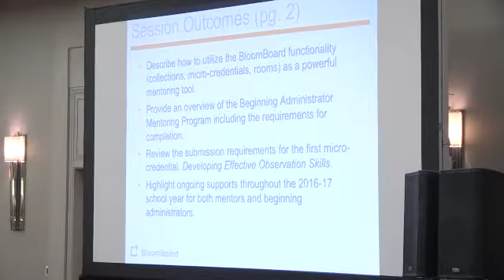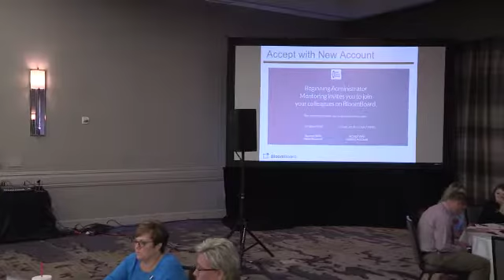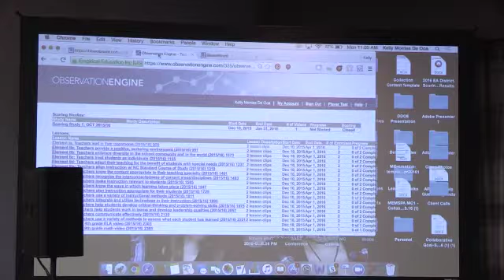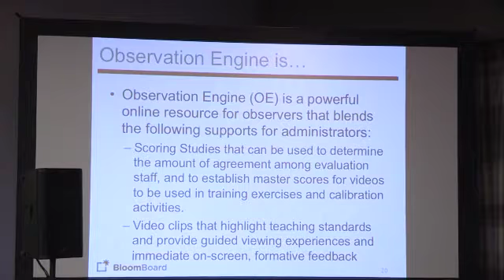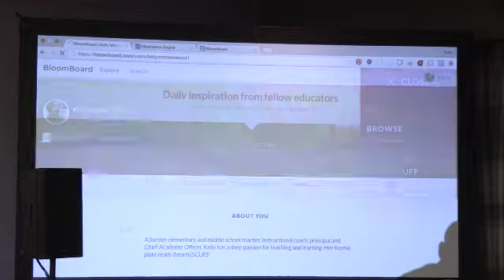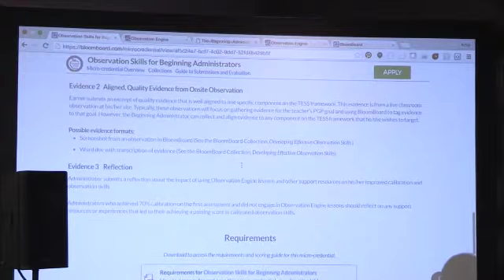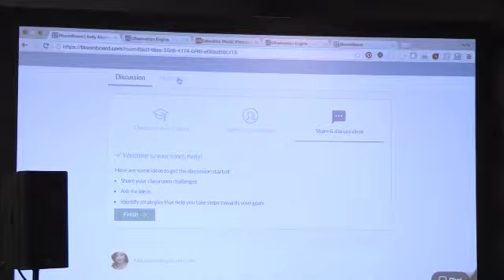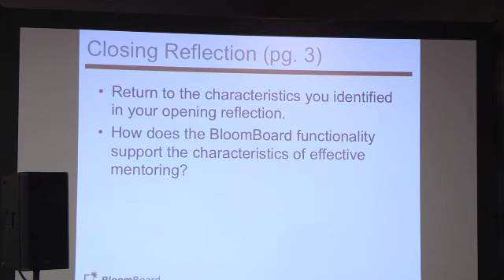AAEA Beginning Administrators Training